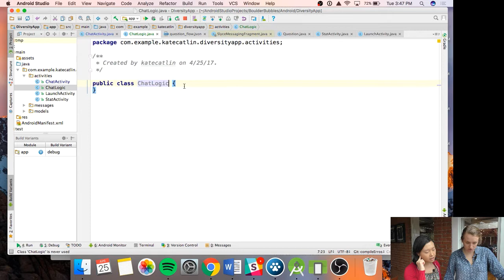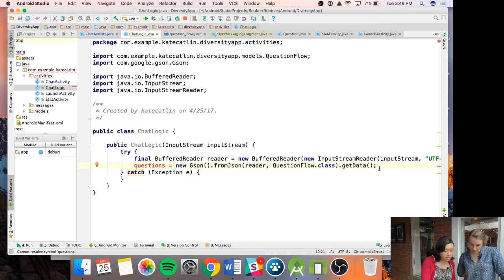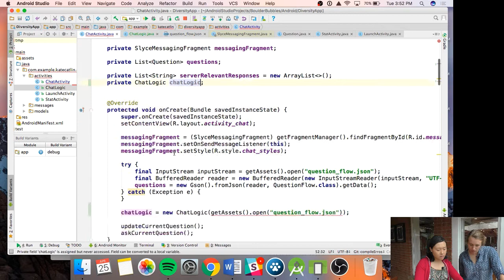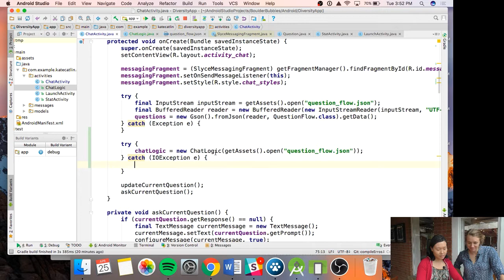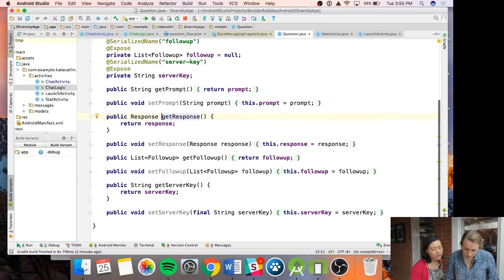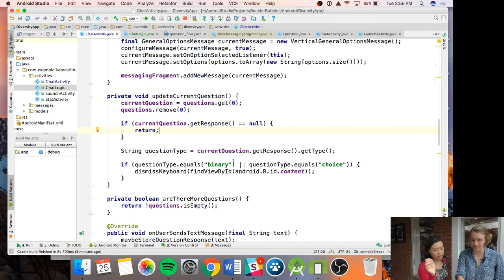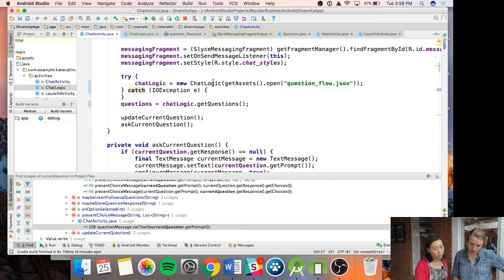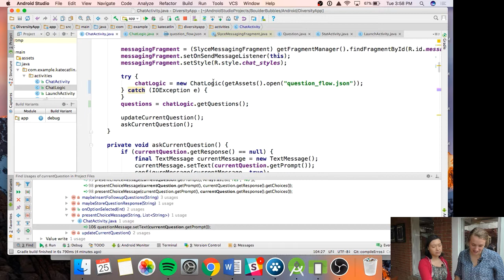Kate Catlin: Unit Testing (2 of 4)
In part 2 of this 4 part series, Kate discovers that testing is mostly about refactoring, and proceeds to extract the logic out of the Activity into a pure Java class.